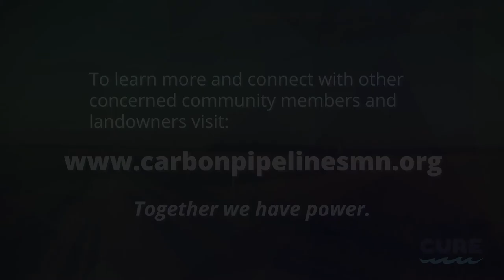The accumulative impact of CO2 exposure to human health and the environment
Dr. Sandra Steingraber will address the accumulative impact of CO2 exposure to human health and the environment. Sandra Steingraber, PhD is aSenior Scientist wit the Science & Environmental Health Network.

Dr. Steingraber's presentation was part of a CURE webinar called, "What we all should know about Carbon Pipelines – a look at the impacts on humans and the environment."